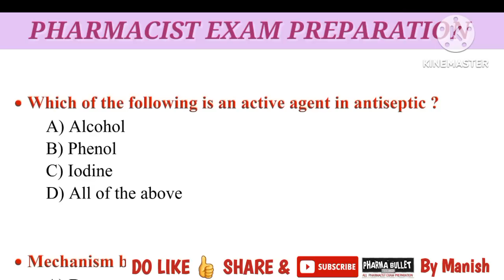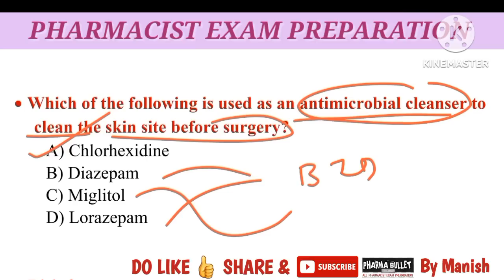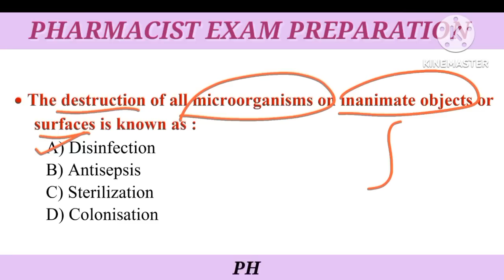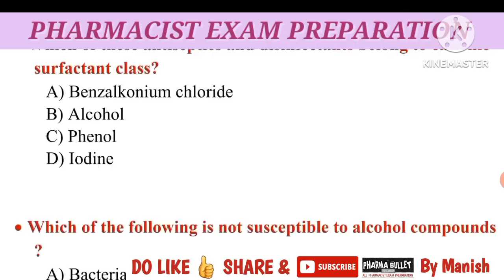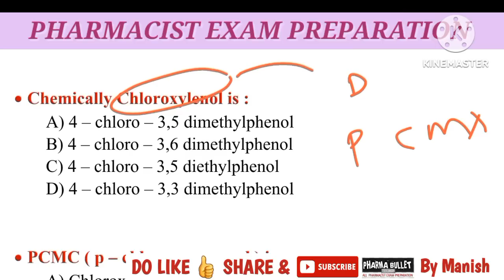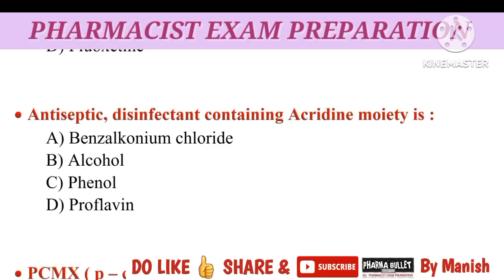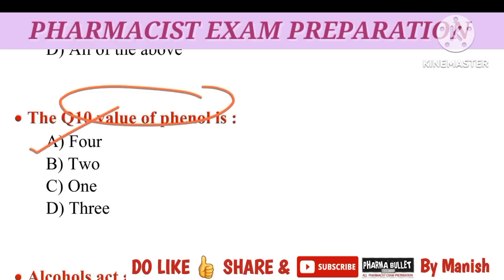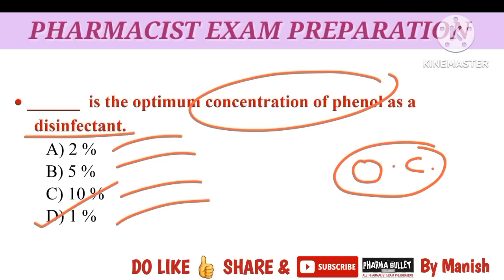DMER Pharmacist exam questions | Antiseptics & Disinfectants MCQS